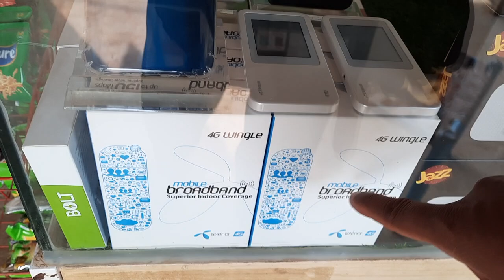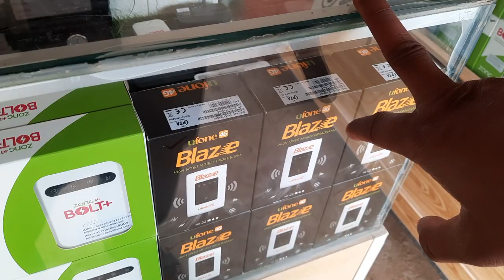Internet Devices Price In Pakistan April 2023 Pakistan Day || Ramadan Sale